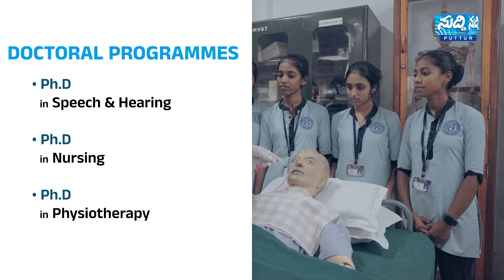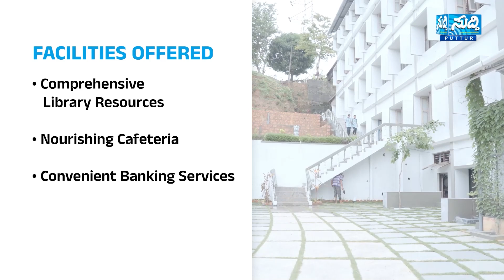15 ಕುರಿಗಳ ಮೃತದೇಹ ರಸ್ತೆ ಬದಿ ಎಸೆದು ಪರಾರಿ | ಮೃತದೇಹ ಸ್ಥಳಾಂತರಿಸಿ ಮಣ್ಣು ಮಾಡಿದ ನಗರಪಾಲಿಕೆ ಕಾರ್ಮಿಕರು